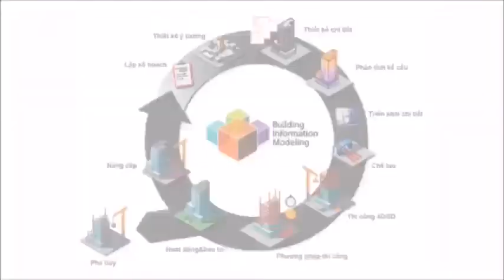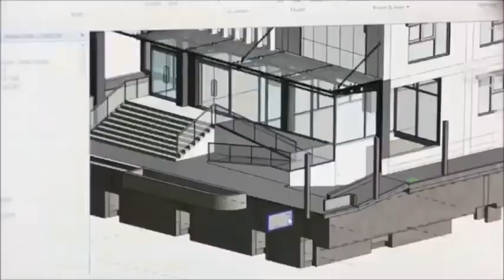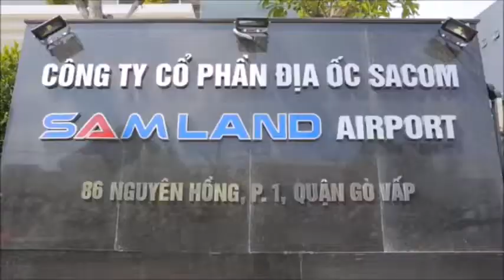Giới thiệu Tập đoàn Bcons - Nhà phát triển Bất động sản uy tín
Tập đoàn Bcons được thành lập từ tháng 3/2013 hoạt động chính trong các lĩnh vực bất động sản, tư vấn thiết kế, xây dựng. Có trụ sở tại địa chỉ số 176/1 – 176/3, đường D1, phường 25, quận Bình Thạnh, TP.HCM.
Gần 10 năm xây dựng và phát triển, chặng đường chinh phục thị trường của Tập đoàn Bcons là cả một hành trình đầy tự hào với 0 dự án nhà ở đã và đang được triển khai, 5 dự án nhà ở đã được hoàn thiện và đi vào hoạt động; Gần 4000 căn hộ nhà ở đã được bàn giao. 100% căn hộ nhà ở có pháp lý chuẩn chỉnh.